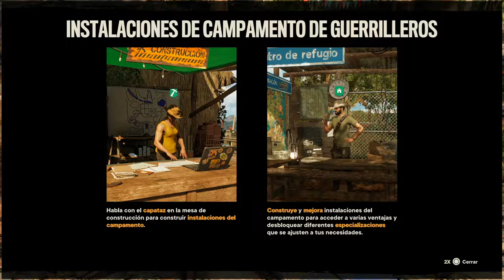LOS MONTERO | FAR CRY 6 #10